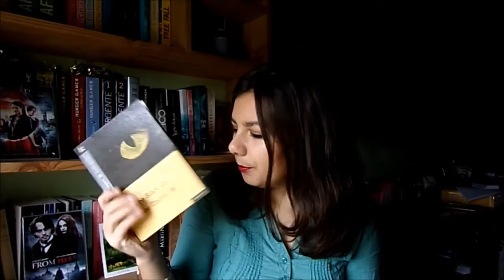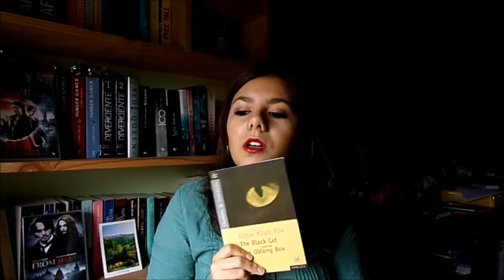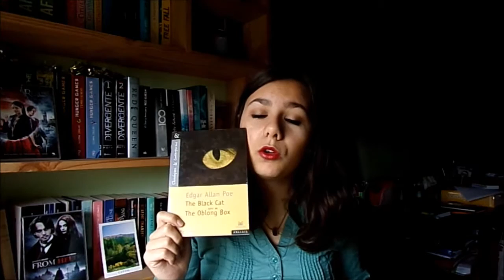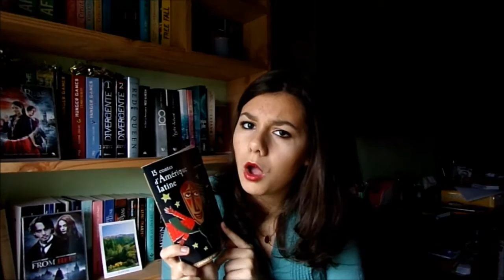UPDATE LECTURE | DECEMBRE 2015 : Anna Gavalda...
Mets la HD & descends plus bas  ☺

Livres cités :
- The Black Cat, Poe
- Je l'aimais, Anna Gavalda
- 15 contes d'Amérique Latine

Où me retrouver :
- Livraddict : @LeGoutDesMots
- TV SHOW TIME : -McCallinski

Ma wish-list

Bonne lecture :)